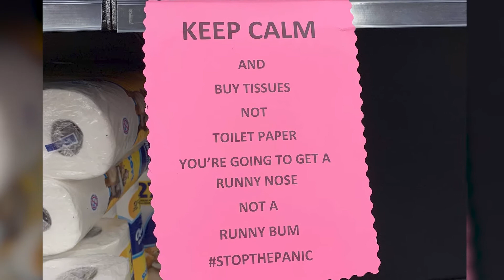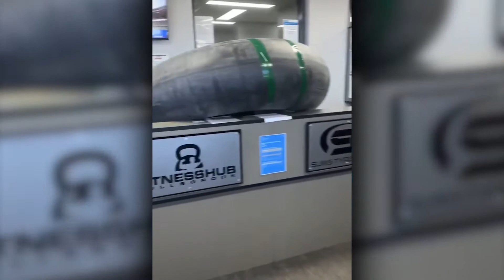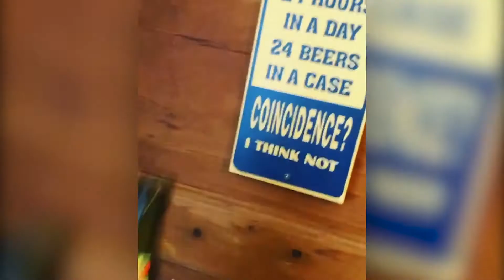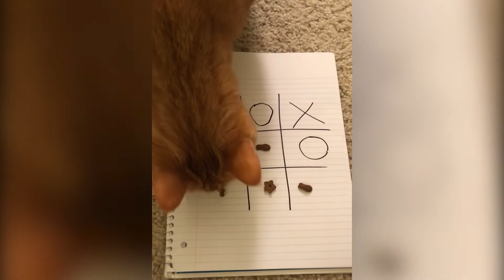Quarantine Funny Videos Compilation (Ep. 1)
Hey everyone! In these times, in which toilet paper is a treasure, people do funny things ...
We hope you're staying safe out there! We'll try to bring you the funniest videos with peoples in quarantine.

LIKE, SUB, COMMENT, TELL YOUR FRIENDS! ♥️

Thank you! Stay safe! Stay at home!